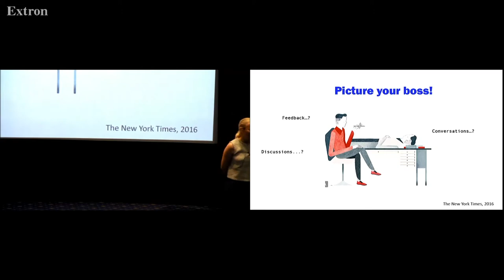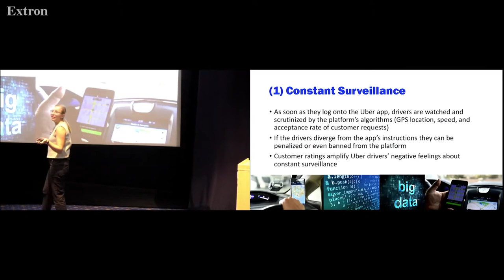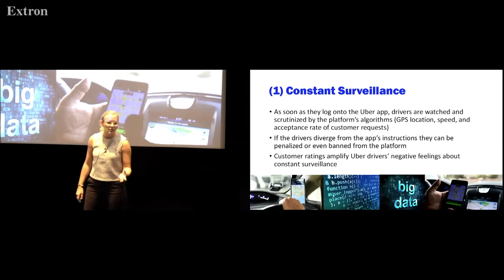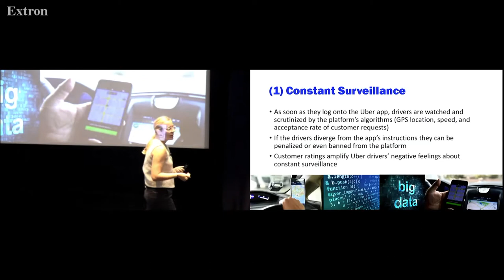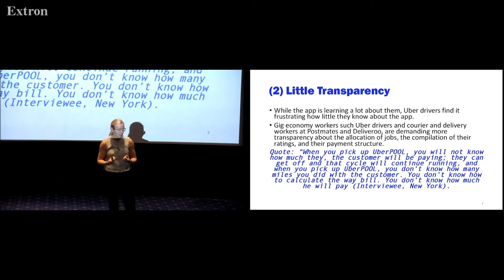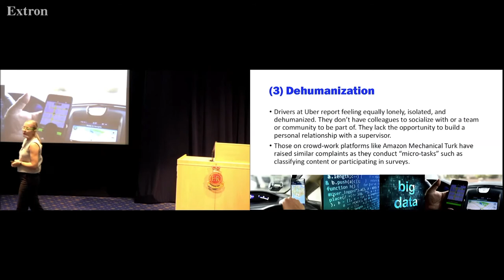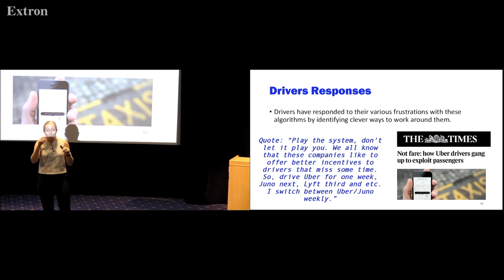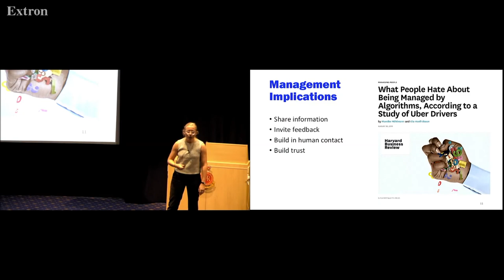Dr Mareieke Mohlmann - When an Algorithm Is Your Boss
Centre for Army Leadership Conference 2019